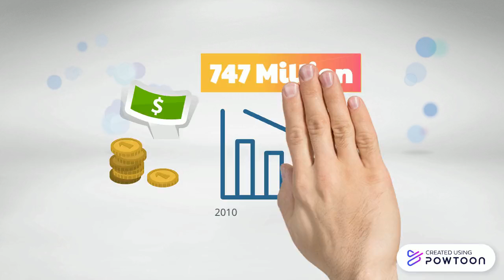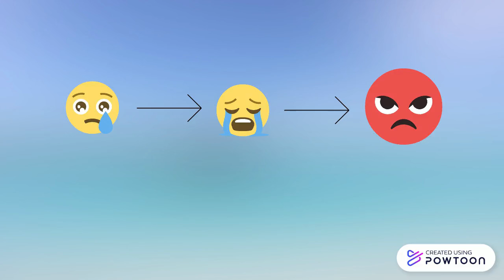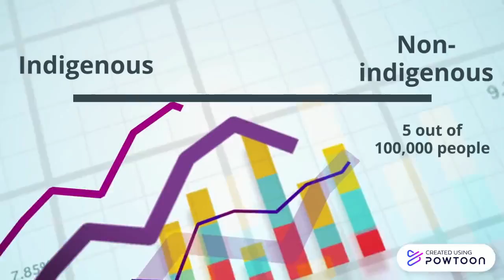Underfunding of First Nations Schools-The AFN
References:

Estober. (2019, July 09). First Nations suicide rate 3 times higher than for non-Indigenous people: StatsCan.

Galloway, G. (2019, January 21). First Nations to have more control over on-reserve education as Ottawa looks to close funding gap.

Kumar, M. B., & Tjepkema, M. (2019, June 28). The article presents suicide rates for the 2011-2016 time period among self-identifying First Nations, Métis, Inuit, and non-Indigenous people in private dwellings in Canada. It also explores the influence of socioeconomic factors in the disparity in risk of suicide between First Nations people, Métis, Inuit and non-Indigenous people in Canada. It uses the 2011 Canadian Census Health and Environment Cohort (CanCHEC), resulting from a record integration between the 2011 National Household Survey (NHS) and the Canadian Vital Statistics Database (CVSD).

Turner, A. (2017, April 20). Factsheets.